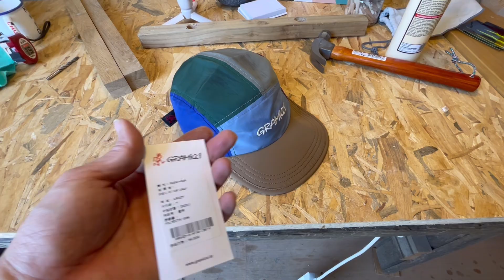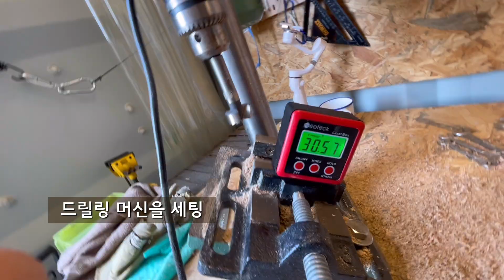헬리녹스 발받침 만들기 I 체어원 I 그라미치 모자 I 캠핑의자 I 볼핏 I 락킹풋 I 취미목공 Vlog I 직장인 주말 귀촌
멍멍이가 봄맞이 가드닝을 하는 동안
홍차장은 캠핑 시즌을 맞아 캠핑의자 악세서리를 만들었음

사실 이 브랜드는 나보다 아빠가 먼저 입었는데, 엄청 편하다는걸 한참 지나서야 알았네.

이번 작업대상 의자는 헬리녹스 체어원이라는 캠핑의자인데, 캠퍼들에게 워낙 인기가 많아 캠핑 다녀본 사람들은 한번쯤은 봤을꺼임.
우리는 한참 캠핑다닐땐 오토캠핑엔 콜맨 폴딩체어를, 카누캠핑이나 미니멀 캠핑일땐 체어원을 가지고 다녔음.

헬리녹스 체어원은 무게가 가벼우면서 튼튼하고, 또 접었을때 부피가 작아
미니멀 캠핑을 다니는 캠퍼들에겐 특히 선호도가 높음

하지만 한가지 단점이 있음. 파쇄석이나 모래밭에선 의자가 땅속에 파묻힌다는 것

그래서 그걸 보완하기 위해 볼핏이나 락킹풋이라는 악세서리를 쓰게 되는데,
오늘은 각재를 이용해 비슷한 악세서리를 만들어 볼꺼임

준비물은 40mm 각재와 드릴, 25mm 포스너 비트만 있으면 끝.

중요한건 30도 각도, 24.5mm, 4mm 만 기억하면 됨.
자세한 만드는 법은 영상으로 확인!